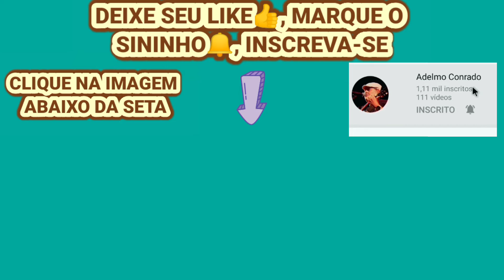SONIDO DE FELICIDAD - Adelmo Conrado AUTORAL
Adelmo Conrado - Autoral
SONIDO DE FELICIDAD é uma Composição de Adelmo Conrado

Adelmo Conrado

adelmo_conrado

2)   CLIQUE NO SININHO DE
       NOTIFICAÇÕES PARA SER
       AVISADO DE ATUALIZAÇÕES

Adelmo Conrado é um músico popular, que compõem músicas aprendendo com várias influências, rítmicas, harmônicas e melódicas, traduzindo em linguagens próprias, influenciadas por diversas técnicas, procurando trazer à música uma expressão estética pessoal